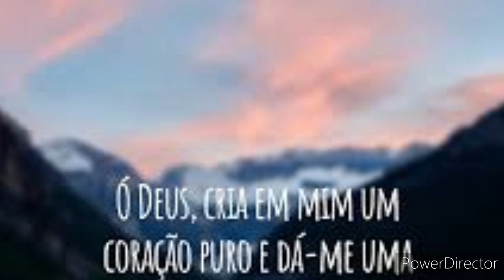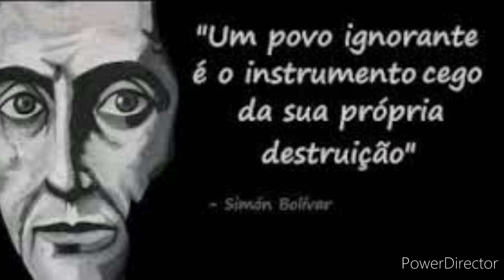The Atheist Experience - O debate entre ateus e crentes!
O programa The Atheist Experience, em TV aberta, em Austin, EUA, faz o maior sucesso no YouTube. Um programa voltado para o debate entre ateus e crentes, tendo como pano de fundo a crença religiosa e seus argumentos surreais.
Fontes/Créditos:
GRUPO NAS MÍDIAS SOCIAIS: O MAGO DO REALISMO
Uma produção cultural do canal O Mago do Realismo.
Gosta do nosso trabalho? O Mago agradece a sua contribuição!
Contatos:
YouTube / Canal: A magia da Amazônia
Kennedy Litaiff
O Mago do Realismo
Link do Blog:
Kennedy Litaiff
Link da conta no Twitter:
Kennedy Litaiff
O MAGO - Colaboradores
Link de convite do grupo:
Proprietário: Kennedy Litaiff
Cidade: Manaus
Estado: Amazonas
País: Brasil